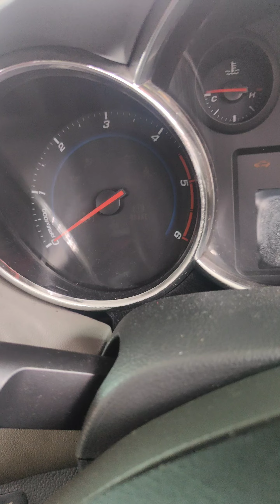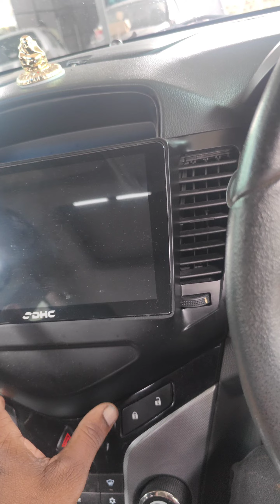Chevrolet Cruze AMT not starting key less bush button starting /BCM not working